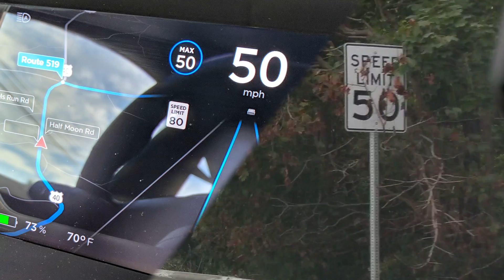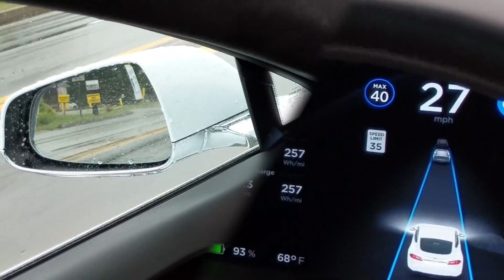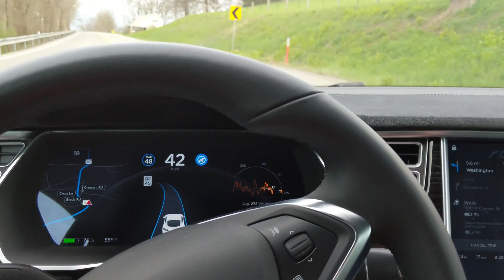Tesla Autopilot version 9 :End of the road for AP1?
What's next for autopilot 1 in the next update to version 9? Will Autopilot 1 finally stop seeing updates? Based on some new behaviors with the latest update, I'm not so sure.